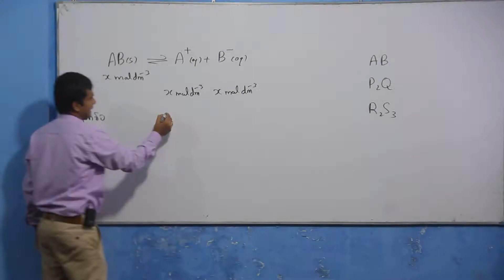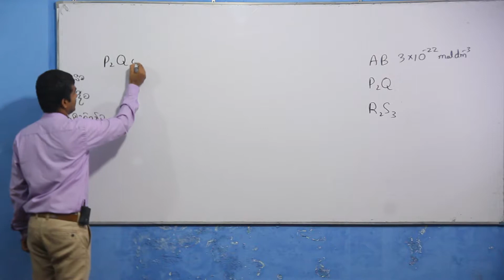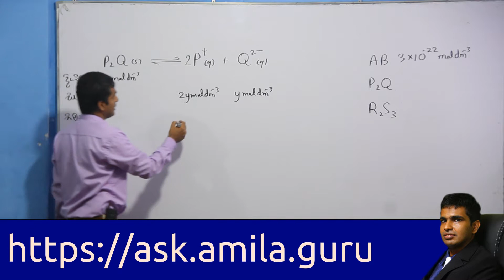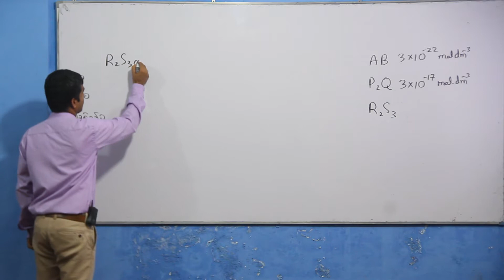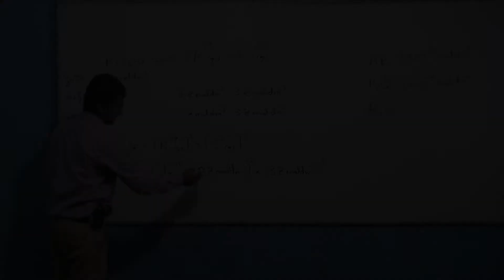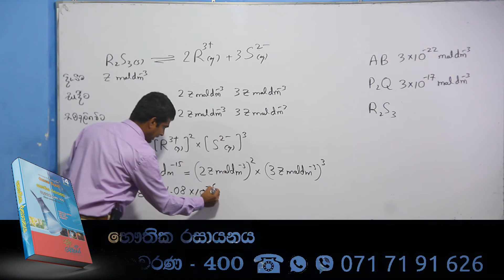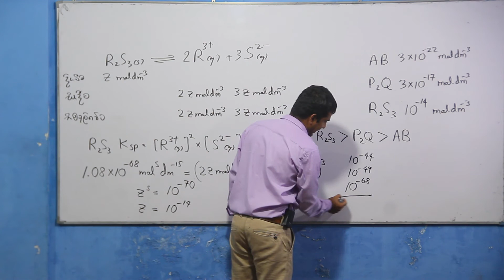Chemistry Past Papers: A-Level 2007 MCQ 19 (Sinhala)